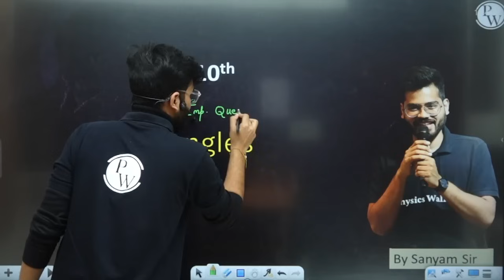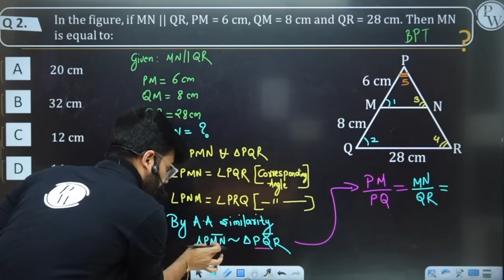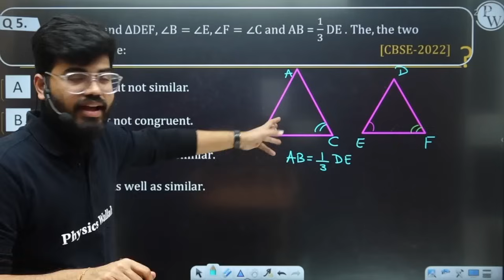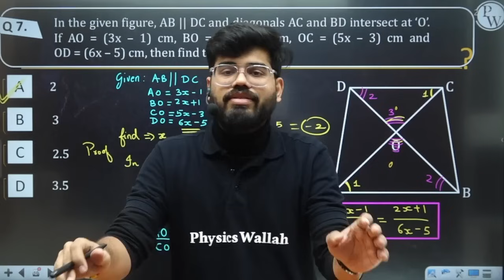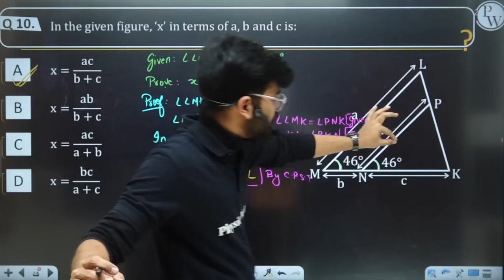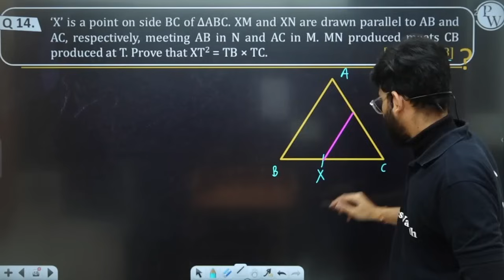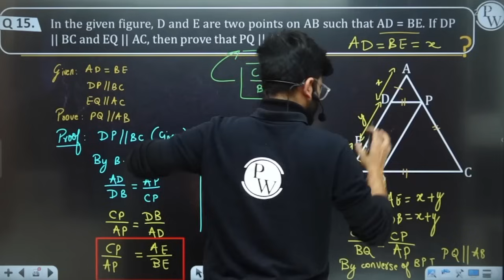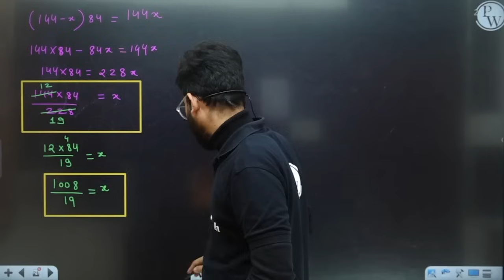TRIANGLES - Most Important Questions || Class-10th